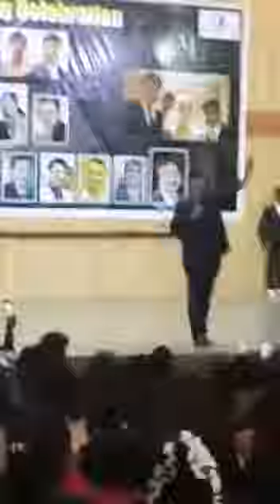21 December 2017